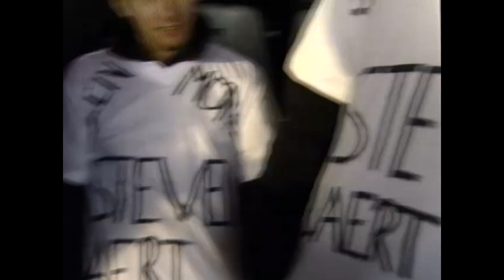Red Star Haasdonk 1 - 3 AA Gent (na verlengingen). KSV Bornem 3 - 5 Red Star Haasdonk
In seizoen 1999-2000 pakte Red Star Haasdonk de titel in 1e provinciale.
In seizoen 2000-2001 pakte het alweer de titel in 4e nationale.

In datzelfde seizoen speelde het op de Freethiel voor de Beker Van Belgie tegen KAA Gent voor een talrijk publiek. Margino De Kerf bracht Haasdonk op voorsprong. Haasdonk droomde van de volgende ronde op Anderlecht maar in de slotfase kwam Gent nog gelijk. In de verlengingen ging de moegestreden 4enationaler uiteindelijk onderuit.